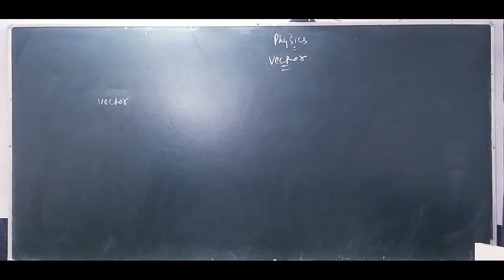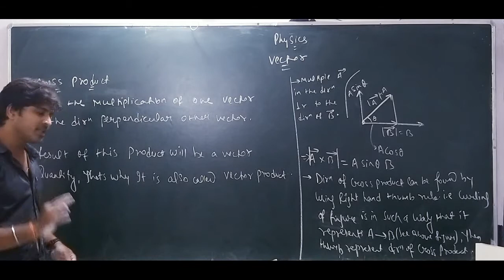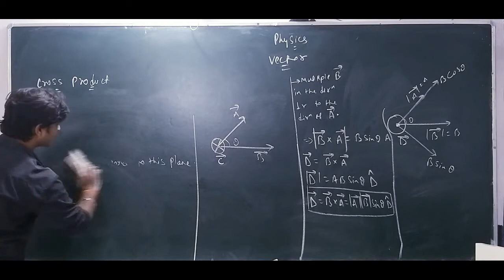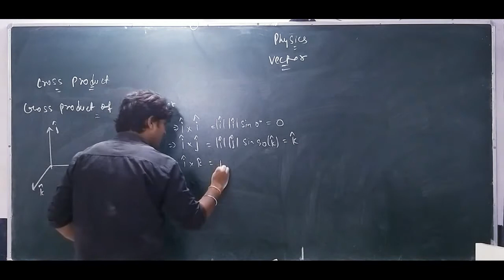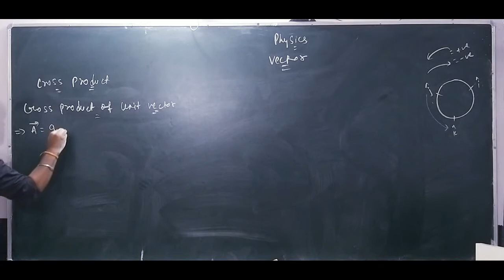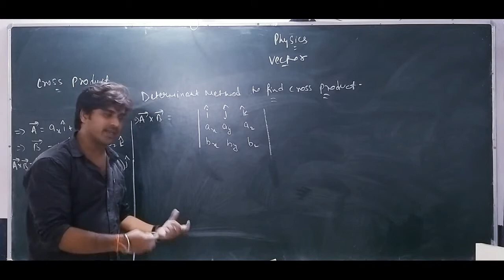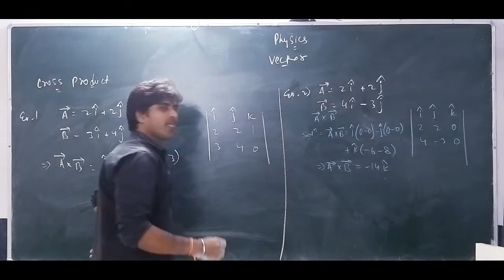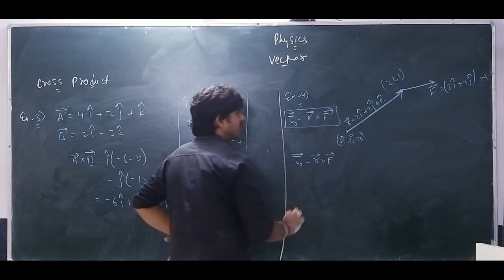Vector part 5